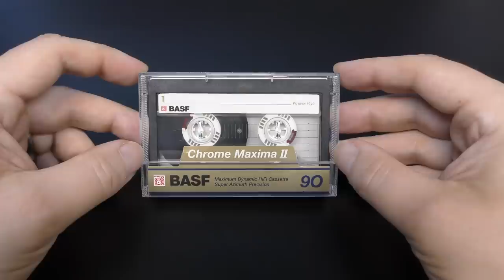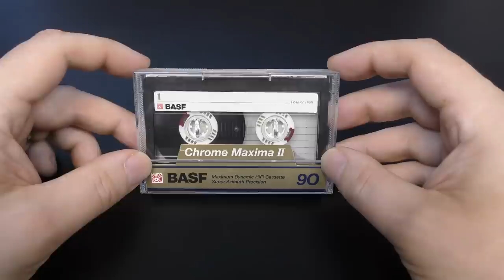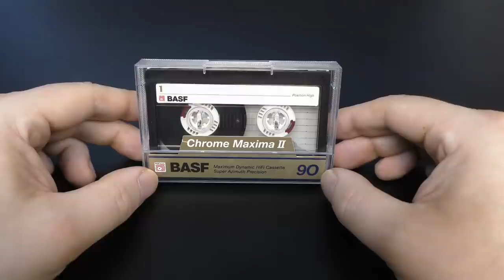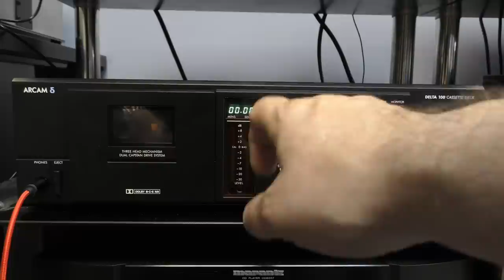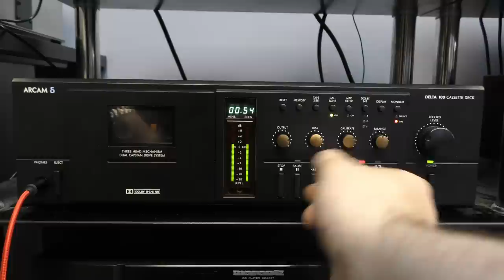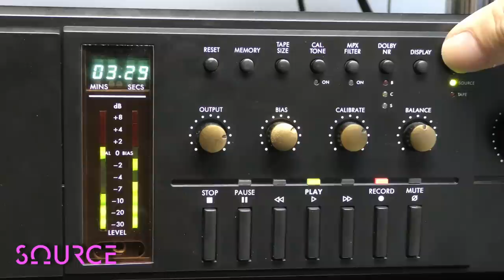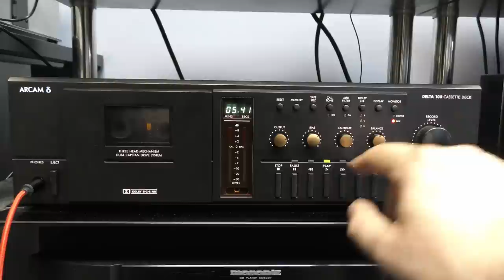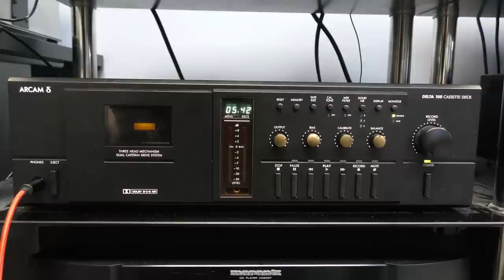Arcam Delta 100 + BASF Chrome Maxima II - Cassettes Sound Terrible...Really?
In this video a put one of my favourite cassettes ever, the 1989 BASF Chrome Maxima II, into my newly repaired Arcam Delta 100 Cassette Deck and let it record some smooth jazz, to show how good cassettes really can sound.